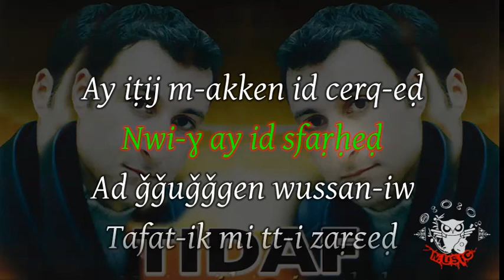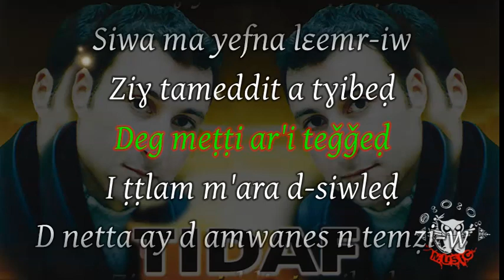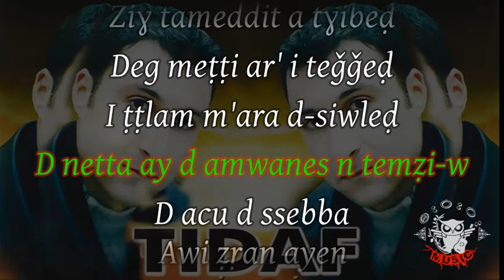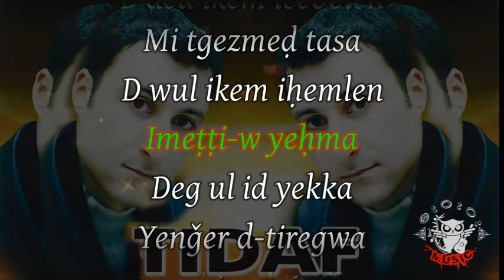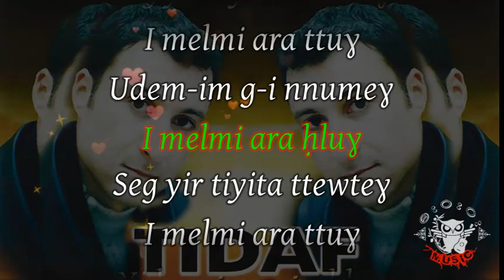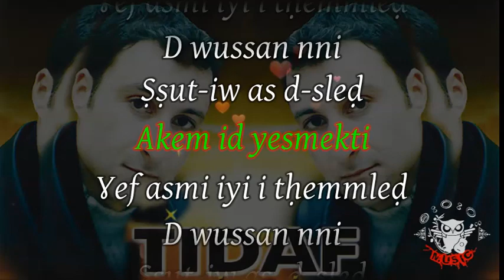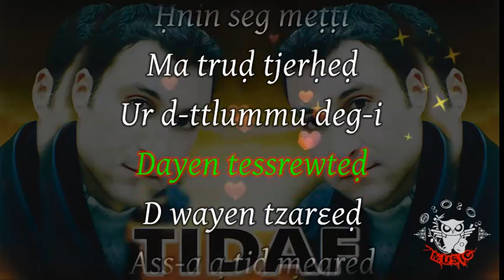Ḥakim Tidaf - D acu d sebba (1999) + Tz Lyrics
Hakim Tidaf : en kabyle : ( Ḥakim Tidaf ( ⵃⴰⴽⵉⵎ ⵜⵉⴷⴰⴼ ) ), est un auteur-compositeur-interprète kabyle, algérien, né le 27 mars 1972 à Aït Kheir, dans la commune d’Aït Khellili en Algérie.